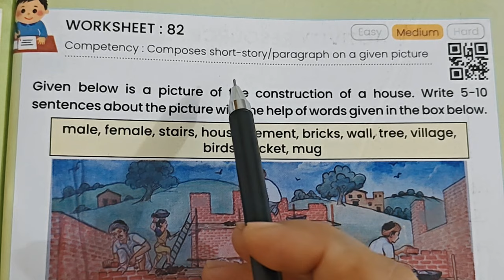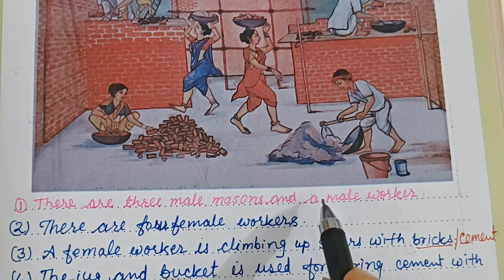Class 6-7 Pravah English Worksheet 82+83|| Pravah grade 6 aur 7 angreji worksheet 82+83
Class 6-7 Pravah English Workbook|| कक्षा 6 और 7 अंग्रेजी वर्कबुक वर्कशीट नंबर 82+83
Your Queries;Pravah English grade 6-7 workbook
Pravah English grade 6-7 workbook worksheet
English ki workbook
Worksheet
Worksheet 82+83 class 6-7 English
Worksheet 82+83 english class 6-7
Angreji ki workbook English ke karya pustika
Kaksha 6 English
Kaksha 6 ki english ki workbook
English ki workbook
7th class english workbook

Class 6-7 Pravah workbook English worksheet 82+86| Class 6/7 pravah workbook english worksheet
New workbook 2023-24 | Class 6-7 Pravah workbook English worksheet 82+83 नयी प्रवाह अंग्रेजी
kaksha 6 aur 7 English workbook worksheet number 82+83
kaksha 6 workbook
kaksha 6 English worksheet number 82+83
kaksha 7 English worksheet number 82+83
class six worksheet 82+83
class 6 worksheet English
क्लास सिक्स इंग्लिश वर्कशीट 82+83
कक्षा 6 इंग्लिश कार्य पुस्तिका
कक्षा 6 अंग्रेजी की कार्यपुस्तिका
कक्षा 6 अंग्रेजी कार्यपत्रक 82+83
कक्षा 7 अंग्रेजी कार्यपत्रक 82+83
कक्षा 6 और 7 इंग्लिश कार्यपत्रक 82+83
कक्षा 6 और 7 इंग्लिश वर्क बुक वर्कशीट 82+83
kaksha 6 angreji ki karya pustika
kaksha 6 English worksheet 82+83
kaksha 6 workbook,
kaksha 6 angreji, kaksha 6 ki angreji,
kaksha 7 ki angreji, kaksha 7 ki English,
English ki workbook, English ki worksheet,
rksmbk,
Rajasthan ke Shiksha mein badhate kadam,
pravah English
kaksha 6 and 7 English karyapustika 82+83
कक्षा 6 अंग्रेजी की वर्कबुक
कक्षा 6 और 7 अंग्रेजी वर्कबुक वर्कशीट 82+83
7 pravah workbook worksheet
english workbook 7th class
new workbook english 2023-24 | class 6
कक्षा 6 और 7 अंग्रेजी वर्कबुक वर्कशीट नंबर 82+83